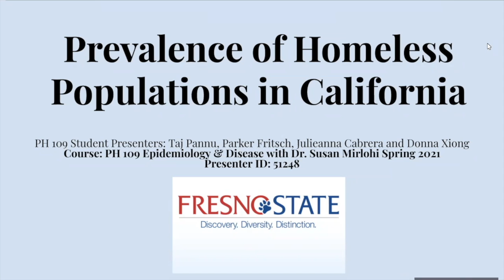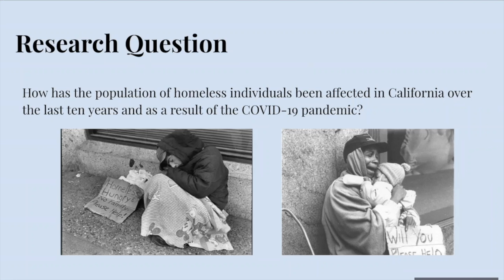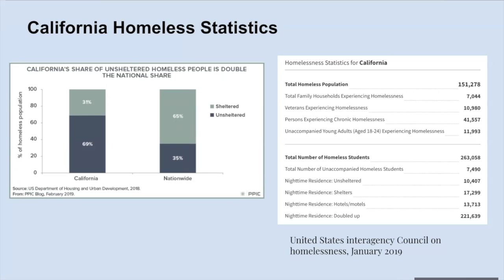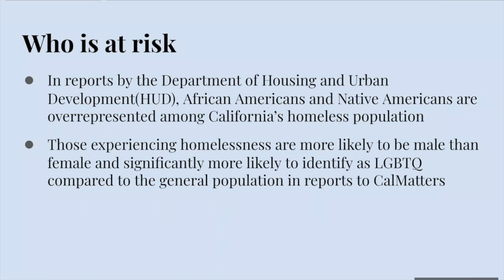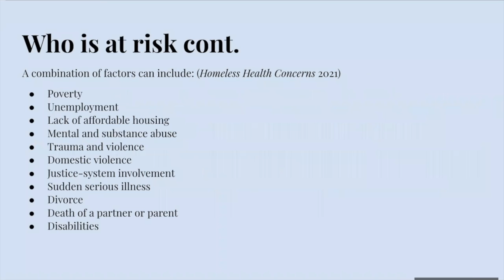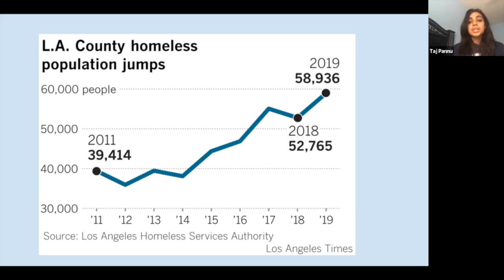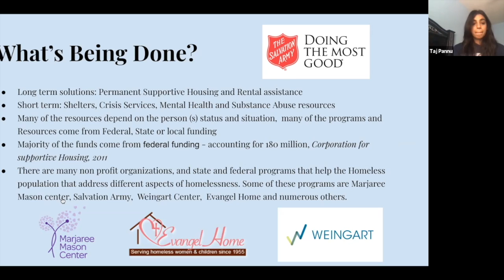Presentation ID# 51248 PH 109 Group Project Homelessness in CA